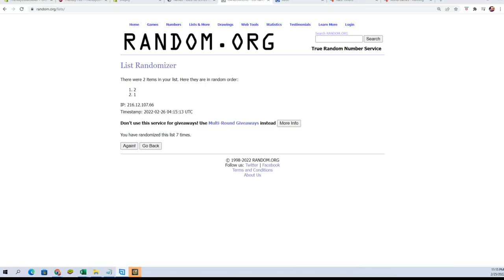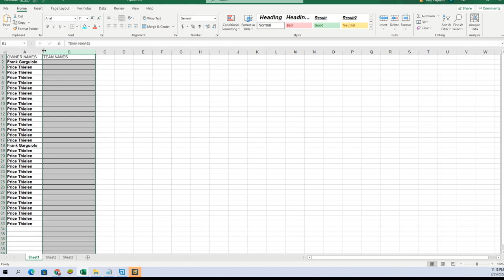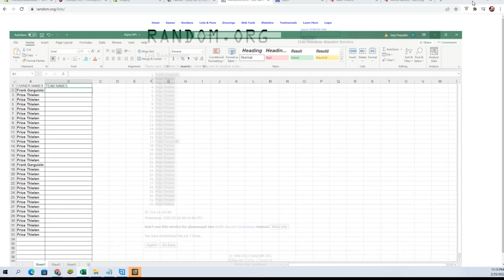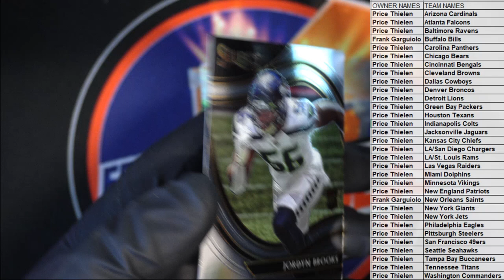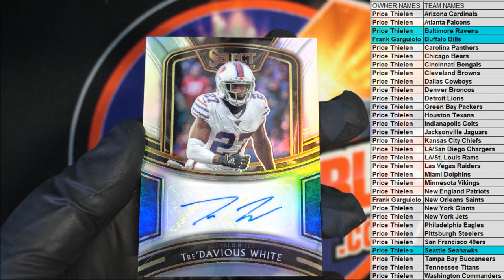2020 Panini Select Football ID 20SELECTFB371